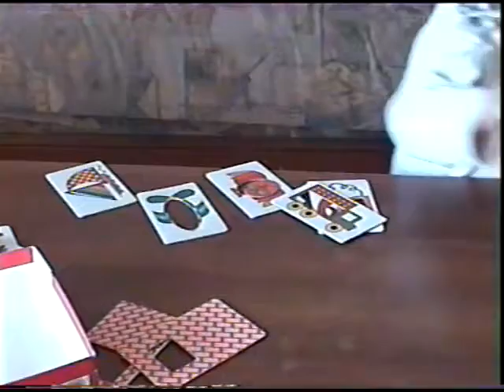Sapir sings happy birthday to Liraz